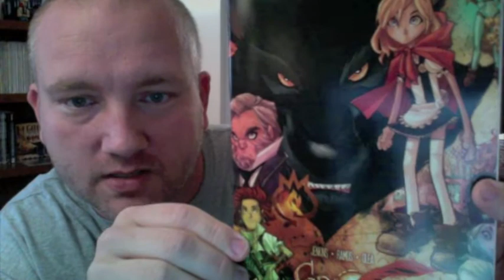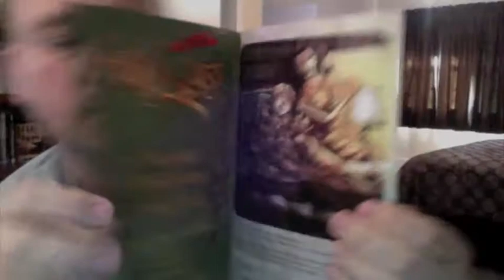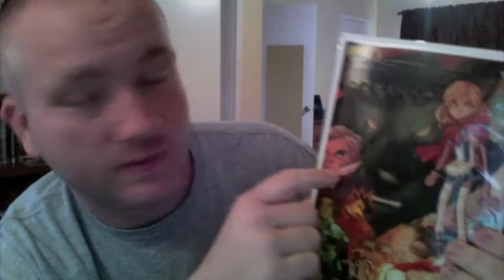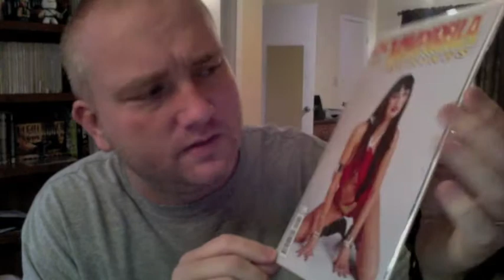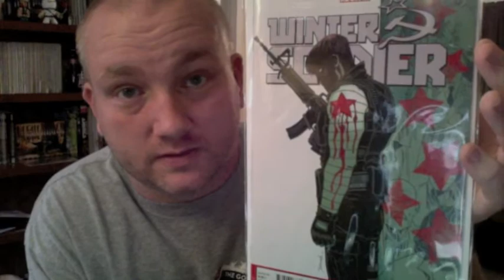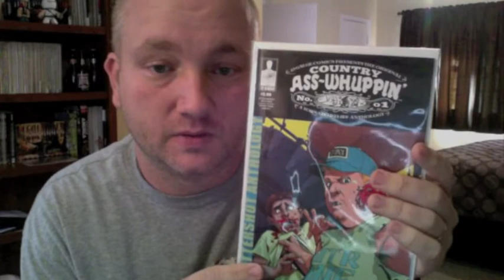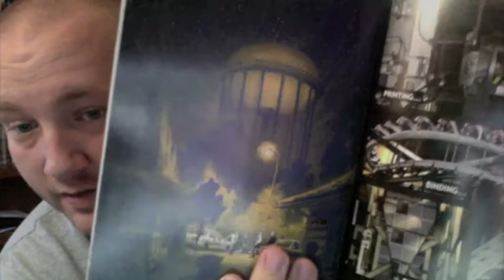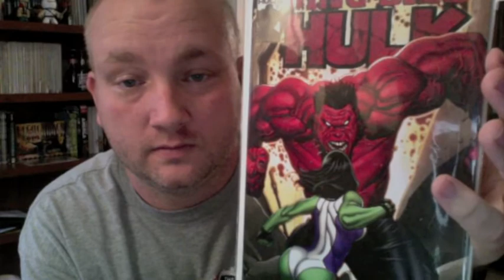Comic Mail Call 2-26-13 Country Ass-Whuppin'